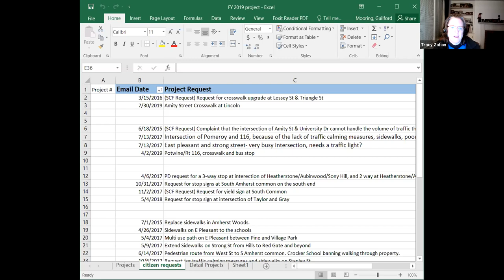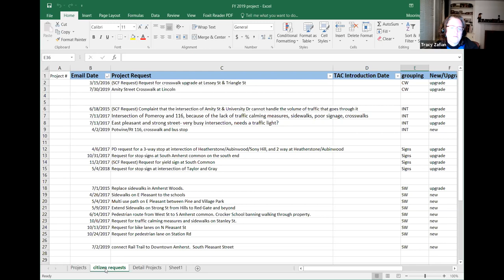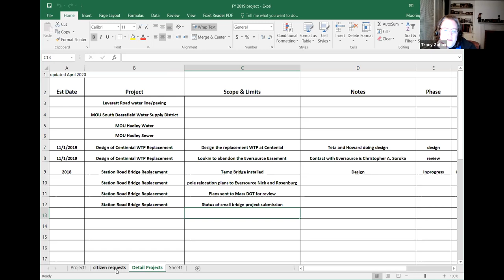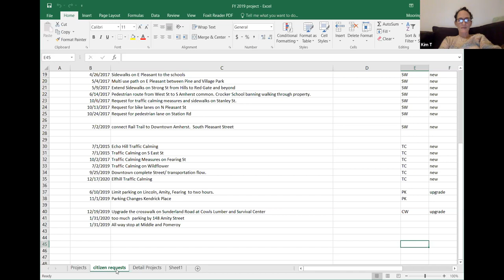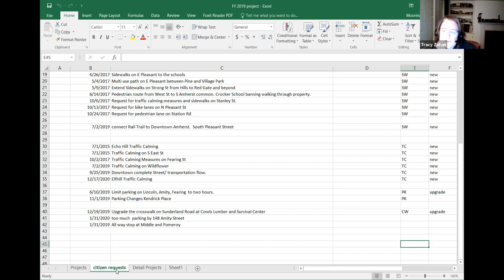Transportation Advisory Committee Jan 7, 2021